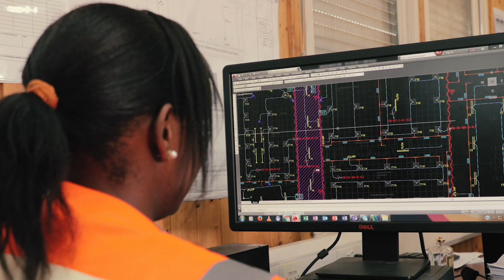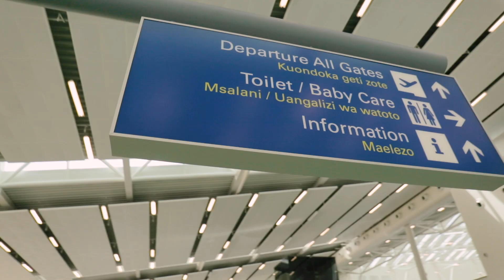Julius Nyerere International Airport, Terminal 3 2019 (JNIA) | CEG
This is one of those projects we are honoured to be a part of.
We worked with BAM International in the construction of Terminal 3 at Julius Nyerere International Airport, that will serve up to 6 millions passengers annually.

Our scope was design and build of all electrical installations including mains distribution, lighting, small power, earthing and lightning protection, fire detection, medium voltage, generators, public address and evacuation systems amongst others.

A showcase of CEG's capacity to carry out projects at international health, safety, and quality standards.